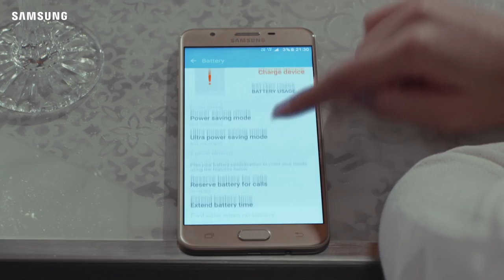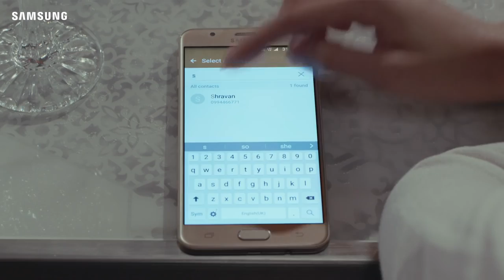Parul Gulati Ad Samsung Galaxy J7 Prime | J5 Prime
Parul gulati's Samsung Ad 2016